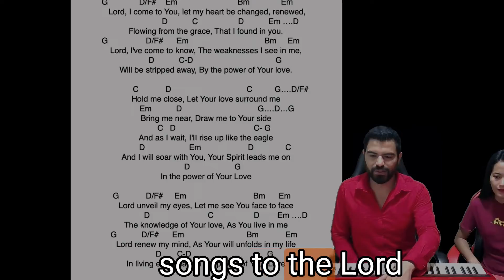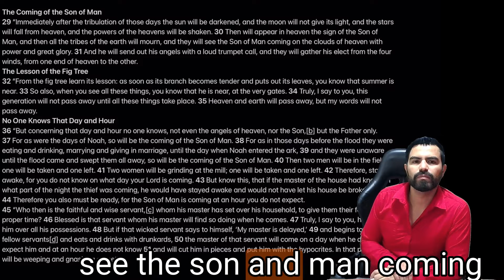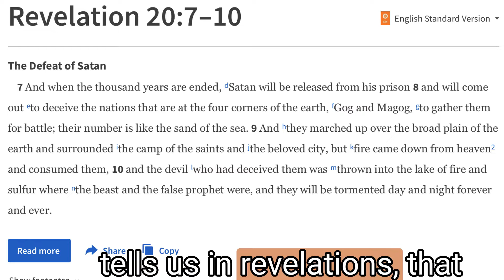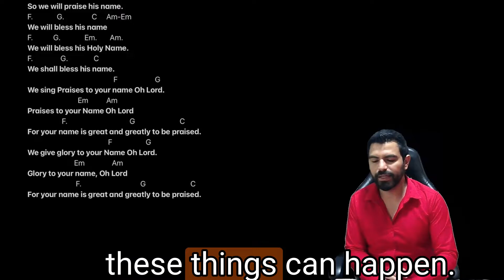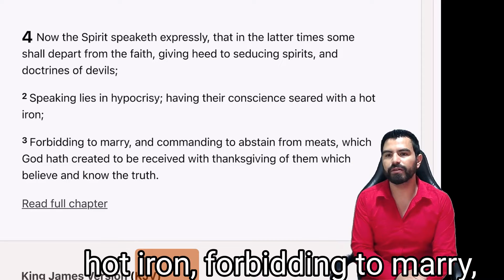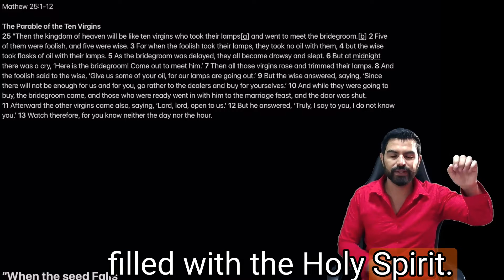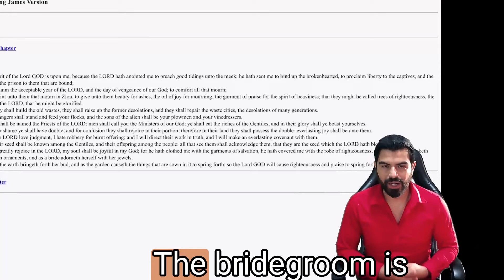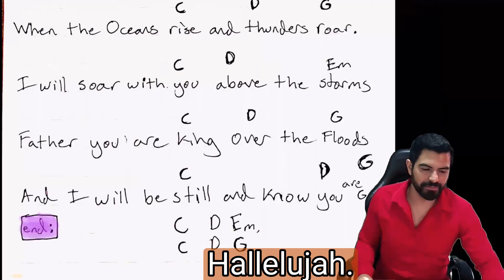End Time Technology and The Wedding of the Lamb of God: WordRoom Ep 22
00:00 End Time Technology and The Wedding of the Lamb of God
02:46 Sermon Begins: Locked out Story
11:22 Mathew 24
14:35 Mathew 12 Parable of the 10 Virgins
27:03 Aliens and End Time decieving Technologies
35:19 False Angles and False Christ
41:12 The Wedding of the Lamb  of God
45:06 The Bride of the Lamb
51:07 Marriage Supper

Join us for private weekly Zoom meetings, Crypto price Market Coverage. Price Maps updates. Tutorials, Fellowship, the Bonus “After class”,  Dream interpretations, Intel Discussions, Prayer, Daily bible readings, and most of all, Friends and Family. Receive weekly notifications and invites and request special price maps Starting at $1 a month!

DIVE SCHEDULE Janurary 2022     $18 Monthly for Full Access.

Chartroom 8 AM  EST Monday’s DIVE Livestream Membership Zoom group
Chartroom 2 PM  EST Wednesday’s DIVE Livestream Membership Zoom Group
Chartroom 2 PM  EST Saturday’s DIVE Livestream Membership Zoom Group

WordRoom 8 AM  EST  Thursdays Zoom Meeting
WordRoom 4 PM  EST  Sundays Zoom Meeting

       Username: J Song
4. XRP, Please include both tag and address.
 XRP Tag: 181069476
        Address:  rfKsmLP6sTfVGDvga6rW6XbmSFUzc3G9f3
5. USDT:  Please use TRC 20 network as it is much cheaper.
 TDXDH9GHWYPuB1XTkkkk4CdLxgEvhJ8iTt
 If you need to use ERC 20 network:
 0x963c64fbffb803dc8d7b0e518eb4704234c3ecac
6. SHIB: ERC 20
 0x963c64fbffb803dc8d7b0e518eb4704234c3ecac
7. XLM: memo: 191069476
 Address:      GDUST544JNATIO2VI3L7LXHVJFZXNYRWIKNMGRV2RZFZOOBE635SEI4C

This never financial, investment, or trading advice of any kind. This is not to be taken seriously. This is for comedic, entertainment and educational purposes only. I eat red crayons for breakfast. 19 years Technical analysis experience reading charts.